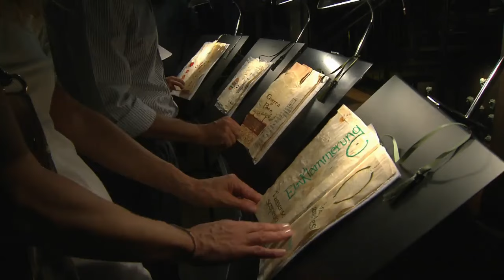10 luglio 2015 - Chicco Margaroli espone al Castello Gamba di Châtillon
Chicco Margaroli espone al Castello Gamba di Châtillon